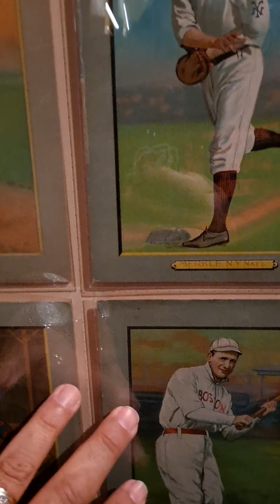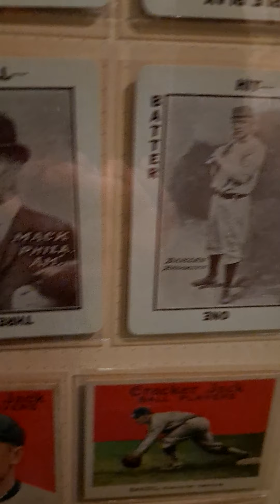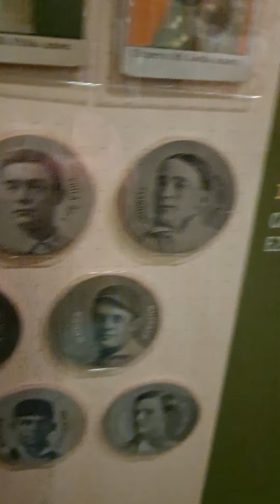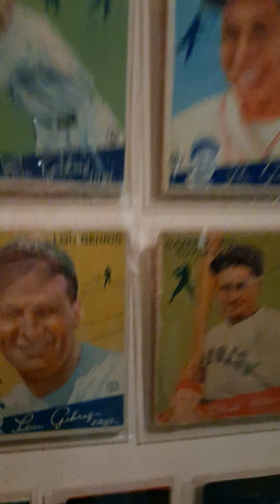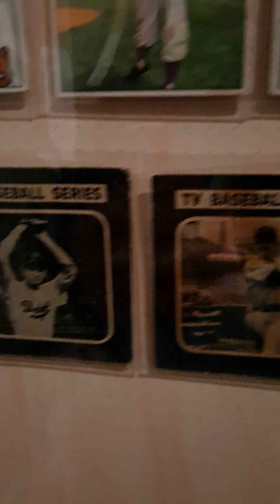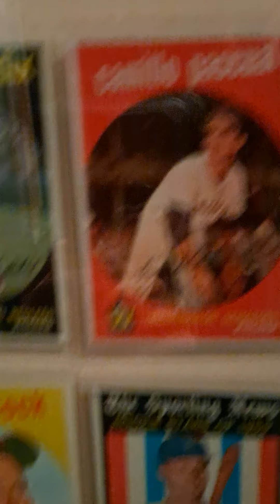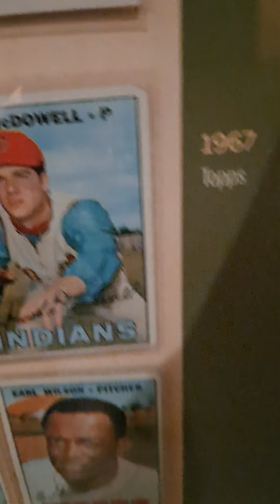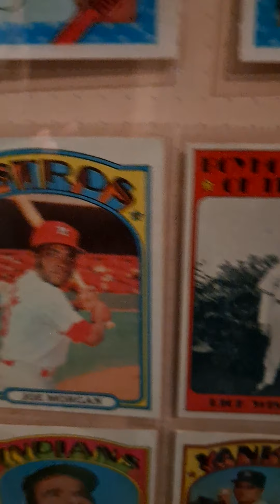Incredible, Awesome and coolest Baseball Cards at the Hall of Fame in Cooperstown, NY!